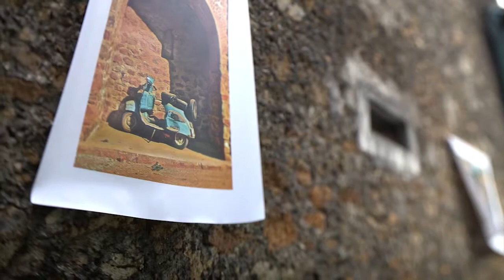Language and Politics: Writers of India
For many Indian authors, choosing which language to write in is an important and sometimes perilous decision, with broad-ranging repercussions that can influence local and international book sales.

Participating writers in this fascinating and wide-ranging discussion about language include: novelist and short-story writer Geetanjali Shree, who writes in Hindi, and catapulted into fame when her novel Mai was translated into English; Geetanjali’s French translator, Annie Montaut; Uday Prakash, a poet, scholar, journalist, and short story writer, who writes in Hindi and has also translated many writers into Hindi, including Pablo Neruda; Novelist Shumona Sinha who lives in France and now writes in French, although her native tongue is Bengali; Salma, a poet who writes in Tamil, one of the longest surviving classical languages in the world.

In conversation with Gayatri Chakravorty Spivak, University Professor in the Humanities at Columbia University, and founding member of Columbia’s Institute for Comparative Literature and Society.